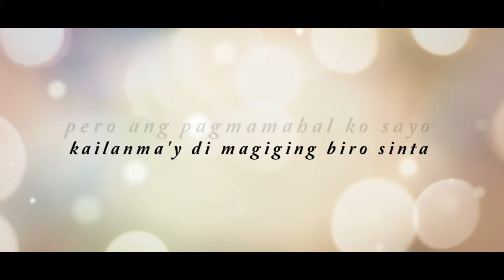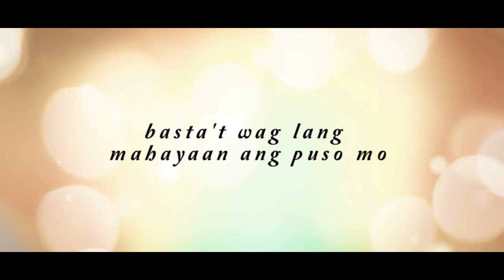Kunsanlang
Ayos diba!
ito ang pinaka unang tulang ginawan ko ng video kaya kung ayos lang sana i-like nyo na, kung nagustuhan nyo at kung hindi paki-like pa rin.